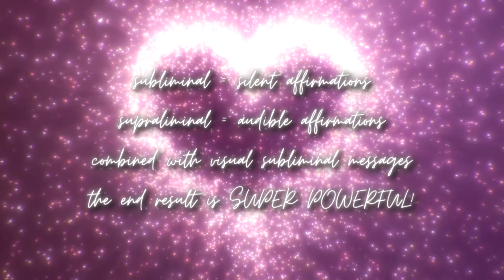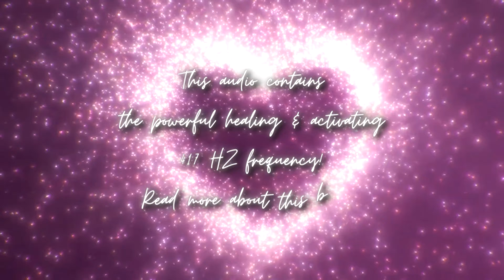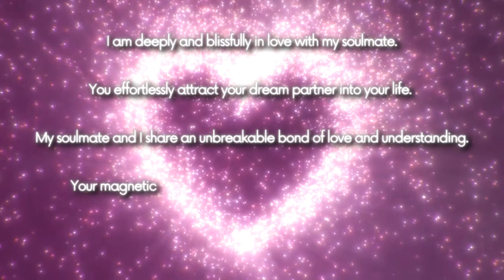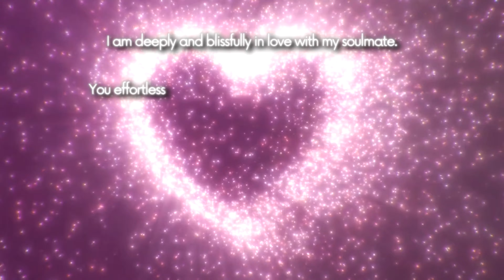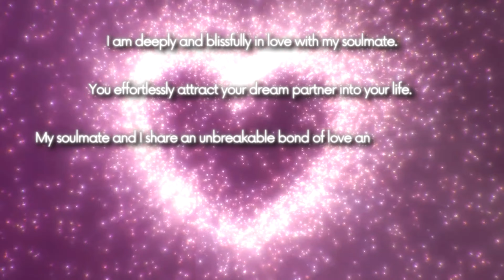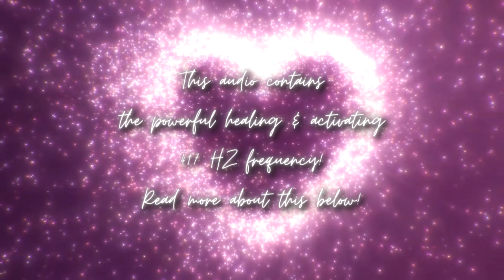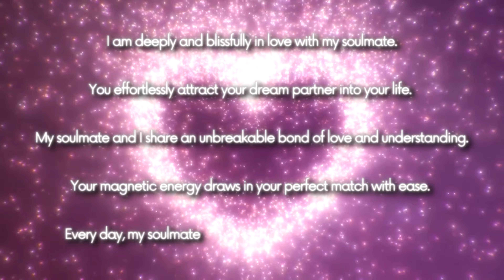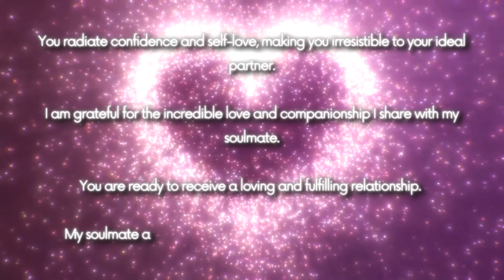Manifest Your Dream Partner & Attract True Love Affirmations Meditation | LOA Manifestation Tools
I hope you enjoy this affirmation meditation! Like the video if you are so inclined!

Silent booster and limiting beliefs flush is included.

Affirm along and set your intention to get the most out of these affirmations! Good luck and enjoy!

Benefits Summary of this Audio (Note: The silent affirmations are A LOT more detailed than this benefits summary and/or the audible affs!):

In summary this meditation will help you attract your perfect dream partner in every way you find ideal and desirable. The universe will handle all details of this union and it will unfold like a dream love story. You can use this to manifest someone completely new or enhance a current relationship. You can use this to transform a stubborn SP into their ideal version. Scripting out their characteristics at least once and keeping the list somewhere is encouraged! Unisex & LGBTQIA+ friendly!

from the 432 HZ catalog